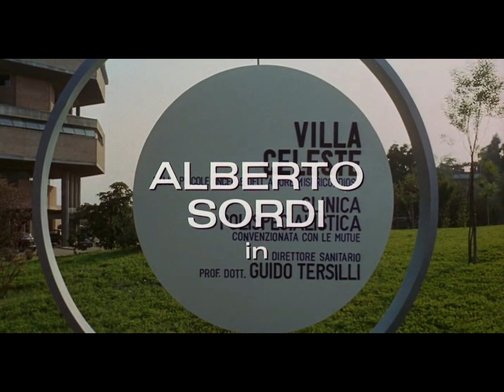IL PROF DOTT GUIDO TERSILLI PRIMARIO DELLA CLINICA VILLA CELESTE CONVENZIONATA CON LE MUTUE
WATCH THE WHOLE MOVIE ON

Movieitaly+ the first on-demand streaming platform that promotes Italian culture through cinema. Our main goal is to provide our viewers with the finest Italian filmography, both classic and contemporary, signed by the iconic performers and illustrious directors that still define Italy's cultural identity.

A wide curated program, spanning from Neorealism to “Commedia all’italiana”, from real-life political drama to crime novels, spaghetti western, and auteur cinema. Movieitaly+ is dedicated to the support and celebration of Italian culture through the universal language of cinema.

Through a vast offer of exclusive content, Movieitaly+ aims to promote authentic Italian culture across the world. By sharing a vibrant cultural heritage that brings together the Italian know-how, the savoir-faire and the art of living.

Inspired by Made In Italy’s originality and popularity, Movieitaly+ presents itself as a digital hub that offers a wide array of exclusive content that opens a window onto Italy’s great beauties: cinema, art, landscape  and culture.
Movieitaly+ wants to uplift the excellence of Italian movies to promote the country’s culture around the globe, providing audiences the best Italian experience.

Available also on ROKU!